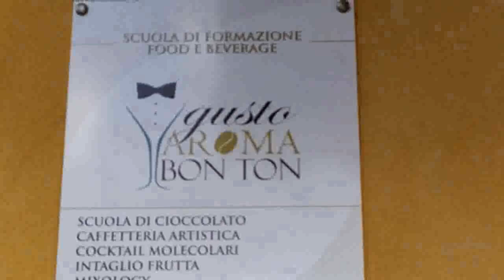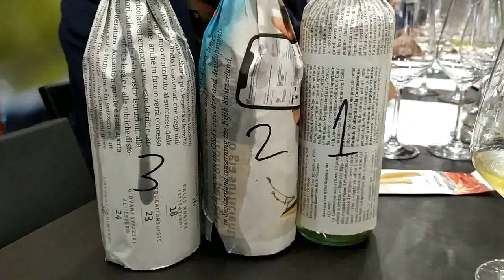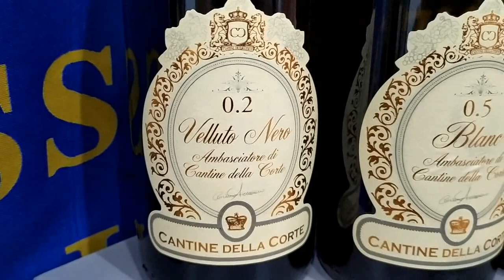ADB WINECLUB - Deg. N° 224, Una cantina alla volta. Oggi: Cantine della Corte, Valdobbiadene (TV)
ADB WINECLUB - Deg. N° 224, Una cantina alla volta. Oggi: Cantine della Corte
La degustazione si è tenuta il 18 novembre 2019 presso la sala degustazione del GUSTO AROMA E BON TON di Capaccio Paestum (SA).
Le degustazioni ADB Wineclub sono, probabilmente, le più “alla cieca” di tutte. Ecco come si svolgono da 15 anni: il cameriere di turno, dietro le quinte, ha le bottiglie fasciate. Ne prende una alla volta, a caso, le numera e le versa nei bicchieri. I degustatori, in sala, ricevono unicamente i bicchieri con il vino. Dopo aver degustato e valutato tutte le bottiglie, il cameriere porta le bottiglie ai degustatori che le scoprono. Quante sorprese ci sarebbero se anche le guide del settore facessero così….